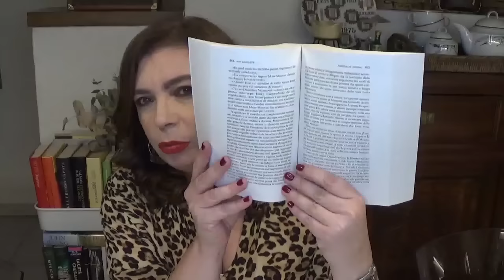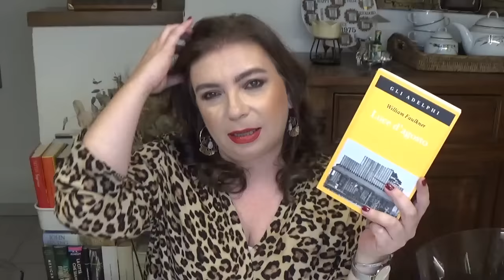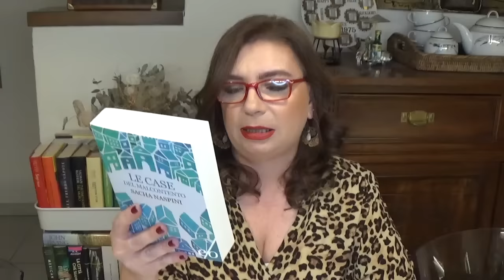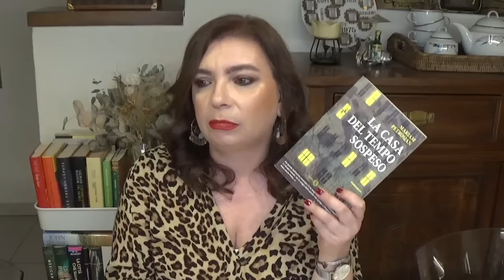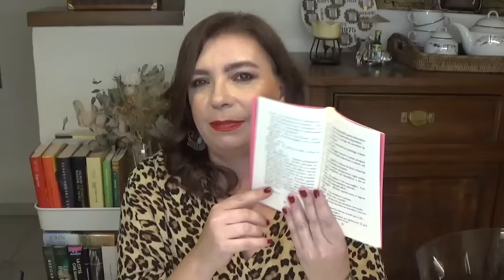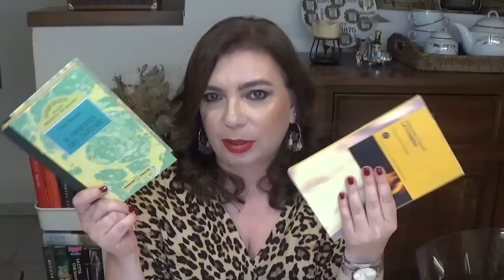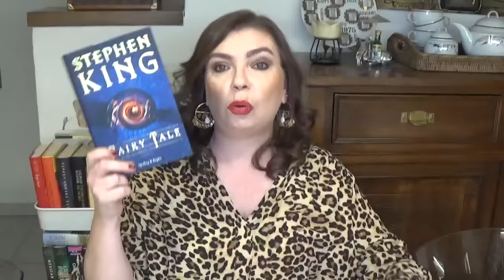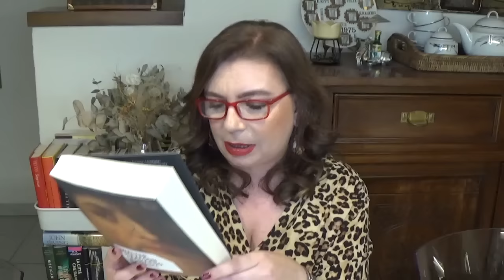BOOK HAUL settembre 2022: "pochi" libri, ma di sostanza!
Ciao a tutti! Oggi consueto appuntamento mensile con i nuovi ingressi nella mia libreria. Spero che il video vi piaccia e che vi dia qualche spunto!

LIBRI CITATI:
-Ann Radcliff "I misteri di Udolpho" Bur
-William Faulkner "Luce d'agosto" Adelphi
-Sacha Naspini "Le case del malcontento" E/O
-Mariam Petrosjan "La casa del tempo sospeso" Salani
-Yasmina Reza "Il dio del massacro" Adelphi
-Riccardo Fiore "Voce del verbo essere" Fallone Editore (ricevuto gratuitamente dalla casa editrice)
-Emmanuel Carrere "Yoga" Adelphi
-Dino Buzzato "Il deserto dei Tartari" Mondadori
-Sebastiano Vassalli "La chimera" Einaudi
-Stephen king "Fairy Tale" Sperling & Kupfer
-Walter Isaacson "Leonardo da Vinci" Mondadori